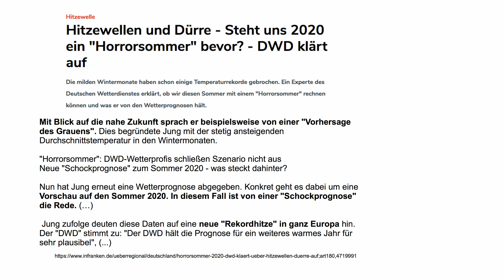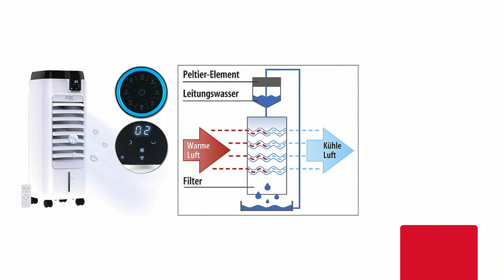Vorsorge ist besser als Nachsorge! Mit Katie Steiner bei PEARL TV (März 2020) 4K UHD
In diesem Video zeigen Katie Steiner und Ralf Janssen alles rund um Kühllüfter, Verdunstungskühler & Verdunstungsluftkühler.

(00:01:00) Sichler Raumkühler: 3in1-Luftkühler, Luftbefeuchter und Ionisator, 4 l, 65 W, 200 ml/h (Luftkühler mit Wasserkühlung)
Atmen Sie durch: keine Chance für heiße, trockene und verschmutze Luft
* Kühlende Brise befeuchtet die Raumluft
* Ionisator entfernt Gerüche, Keime, Bakterien & Co. in der Luft
* Timer-Funktion
* Ideal für Zuhause und Büro
* Ionisator: befreit die Luft von Staub, Viren, Pollen, Bakterien, löst Geruchspartikel auf
* Je 3 Geschwindigkeitsstufen und Modi: normal, Natur, Schlaf
* Einstellbarer Timer: 0,5 bis 7,5 Stunden einstellbar (in 30-Minuten-Schritten)
* Vertikale Swing-Funktion: 65°
* Horizontale Luftlamellen manuell einstellbar
* Luftvolumen: 600 m³/Stunde
* Maximale Luftgeschwindigkeit: 5,3 m/s
* Verdunstungsvolumen: 200 ml/h
* Leistung: 65 Watt
* Herausnehmbarer Wassertank: 4 Liter Fassungsvermögen
* Herausnehmbarer Filter
* Ideal für den mobilen Einsatz dank 4 Rollfüßen: leicht zu bewegen
* 2 Tragegriffe an den Seiten
* Stromversorgung Luftkühler: 230 Volt, Fernbedienung: 2 Batterien Typ AAA / Micro (bitte dazu bestellen)
* Maße Luftkühler: 28 x 60,5 x 29 cm, Gewicht: 4,9 kg
* Luftkühler LW-450 inklusive Fernbedienung und deutscher Anleitung - Außerdem relevant oder passend zu: Mobile Klimaanlage, Fernbedienungen, Turmventilator, Desinfektion, Wasserkühler, Ventilator, Luftfilter, Kühlung, Kühler, Lüfter

(00:07:00) Sichler Kühllüfter (Verdunstungslüfter) - statt 219,90 EUR jetzt 94,99 EUR

(00:10:00) Sichler Raumluftkühler (Oszillation Klimagerät) - statt 399,90 EUR jetzt 146,99 EUR

(00:14:00) Sichler Verdunstungskühler (Peltier Klimaanlage) - statt 399,90 EUR jetzt 193,99 EUR

(00:20:00) Sichler Verdunstungsluftkühler (Verdunstungskühler mit Peltier) - statt 599,90 EUR jetzt 299,99 EUR

(00:24:00) Sichler Raumkühler (Luftkühler mit Wasserkühlung) - statt 199,90 EUR jetzt 89,99 EUR

(00:25:00) Sichler Kühllüfter (Verdunstungslüfter) - statt 219,90 EUR jetzt 94,99 EUR

(00:26:00) Sichler Raumluftkühler (Oszillation Klimagerät) - statt 399,90 EUR jetzt 146,99 EUR

(00:27:00) Sichler Verdunstungskühler (Peltier Klimaanlage) - statt 399,90 EUR jetzt 193,99 EUR

(00:28:00) Sichler Verdunstungsluftkühler (Verdunstungskühler mit Peltier) - statt 599,90 EUR jetzt 299,99 EUR